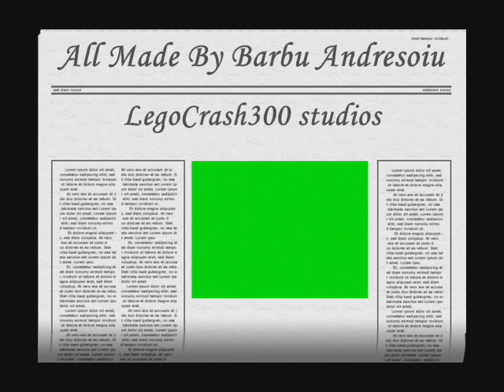Lego Mad Doctor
don't go to this doctor or you are going to see what heppens